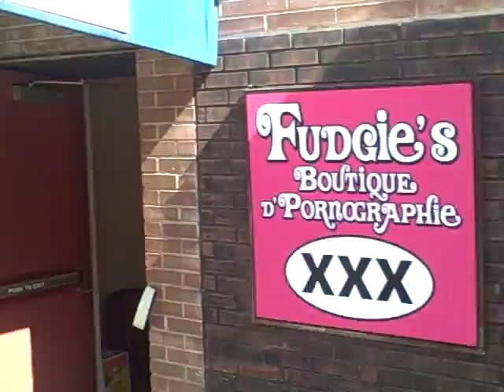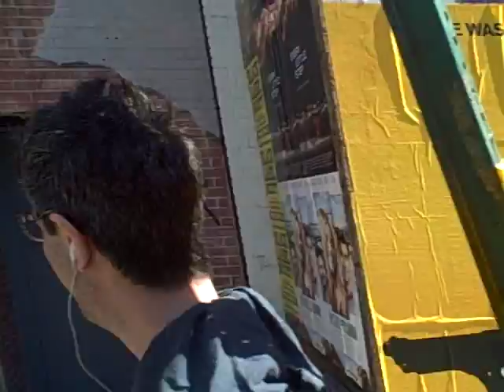Big Gay Sketch Show Behind the Scenes: Filming Outside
Big Gay Sketch Show SEASON 3 COMING 2010